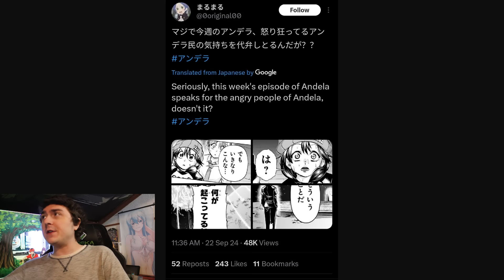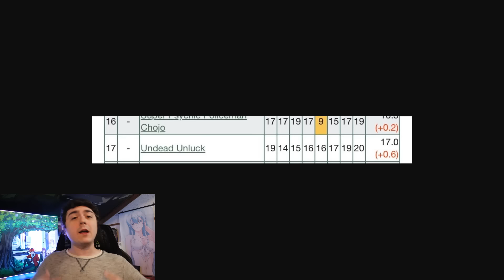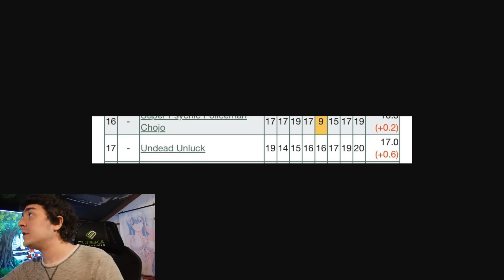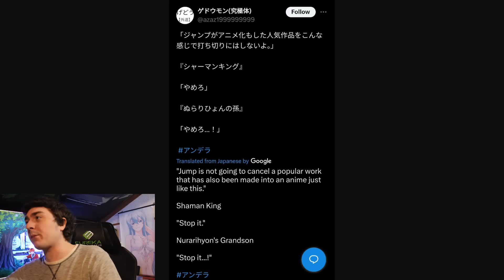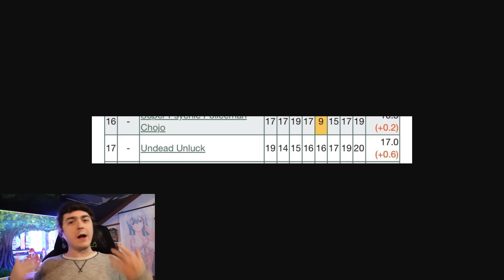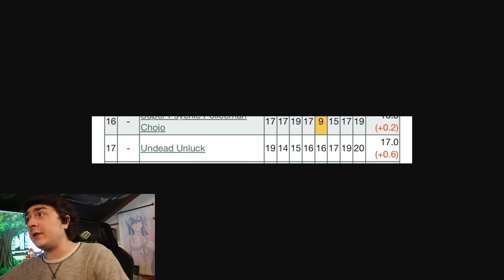Undead Unluck is Getting Axed or Canceled by Shonen Jump After Latest Chapter?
Undead Unluck had the final fight begin with the latest chapter and it skipped a few things like Master Rules. Its very clear that Undead Unluck hasn't gotten the popularity that Weekly Shonen Jump has wanted from the manga with its low rankings even after the airing of the anime. With Jujutsu Kaisen ending next week and My Hero Academia long gone now. What will the magazine do next?